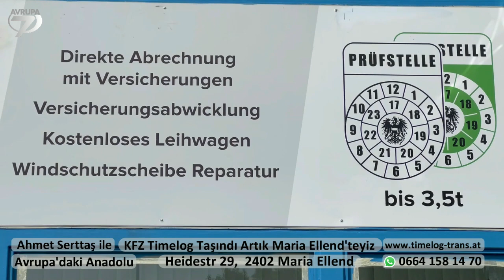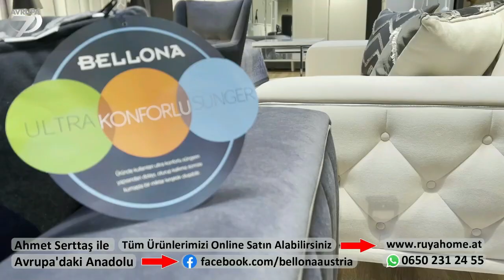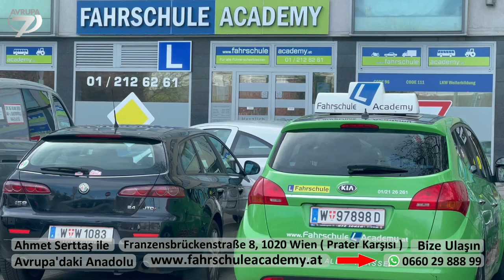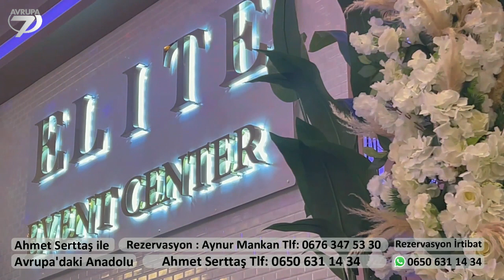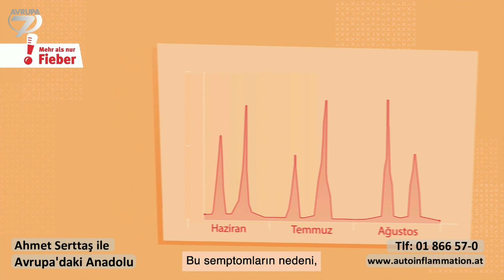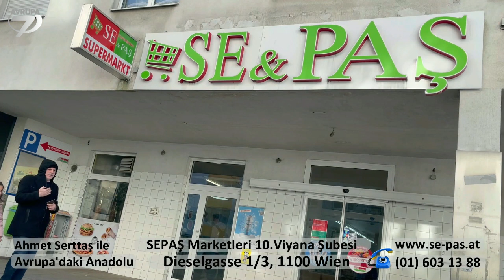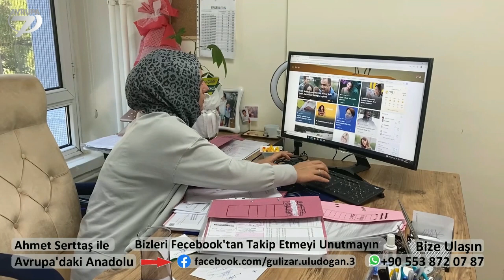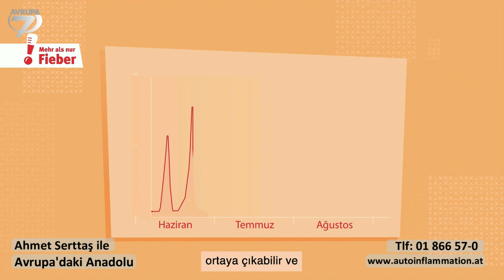14 Mayıs Ahmet Serttaş ile Avrupa'daki Anadolu Program Tamamı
Her Pazar Sabahı
Avrupa Saati 10:40
Türkiye Saati 11:40'da​​​​​​​​
Kanal 7 Avrupa'da..